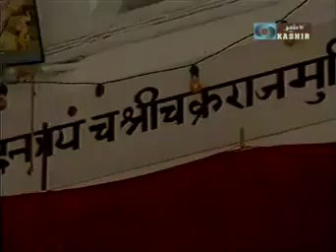Kashmiri Bhajan // Sharika Mata Chum Nai Karar //Waheed Geelani // Prem Nath "Shad"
Singer: Waheed Geelani.
Lyrics: Shri Prem Nath "Shad"
Courtesy: DD.kashir

Concept : Kanwal Pandita

This is very famous Kashmiri devotional song of Sharika Mata

If anybody found misusing my video, we will take a legal action against the culprit

ALL COPYRIGHT ARE RESERVED TO @thekashmiripanditspage8758